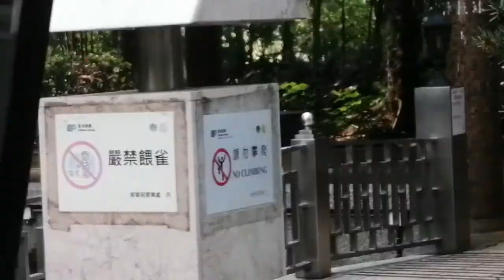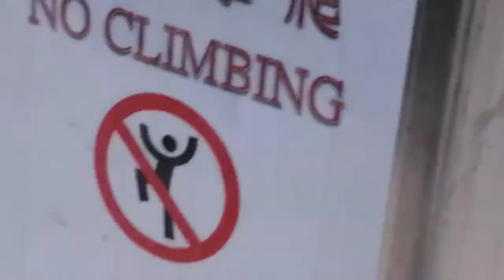FISH IN THE PARK (BUHAY OFW)